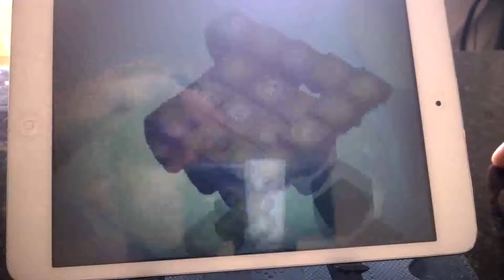Embate do Castelo- como upar talentos e cristas.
Aprenda a upar seus talentos para 8/8 e upar as suas cristas.